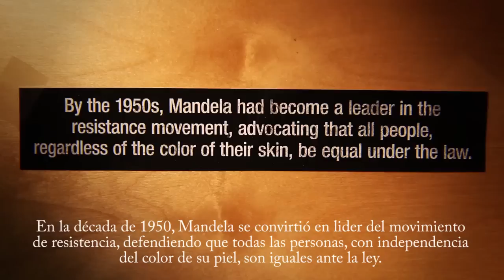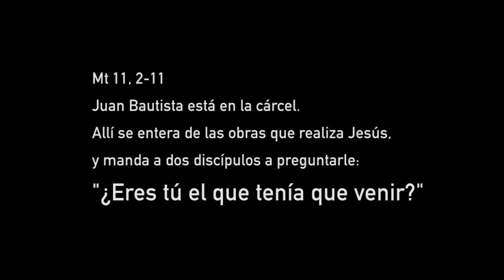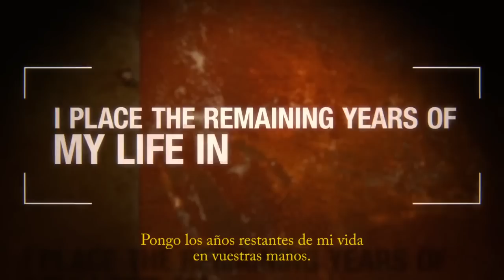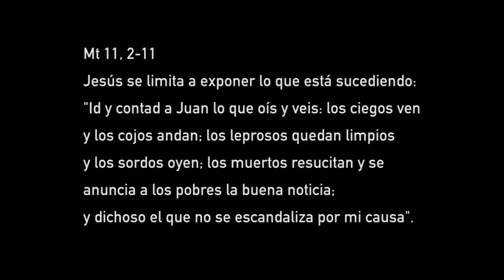Que las personas vivan en libertad - 3º Domingo de Adviento, Ciclo A